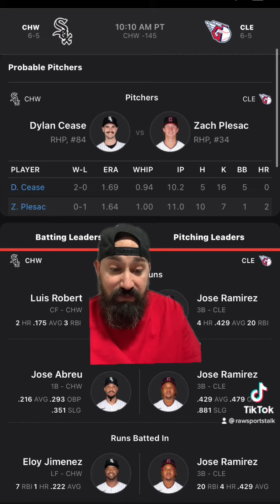Cleveland Guardians VS Chicago White Sox 4/21/22 FREE MLB Sports betting info & predictions